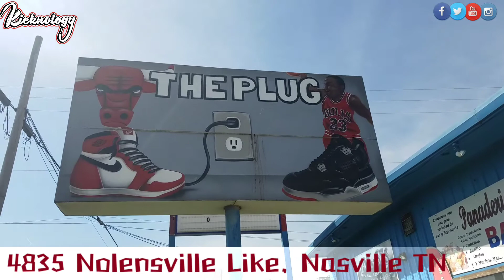An Offical Sneaker Plug in Nashville, TN💯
While traveling thru the Nashville area to visit family I'm always looking for local sneaker shops. I struck gold on this trip. Checkout The Shoe Plug on IG@ TheSneakerplugTN. For dope sneskers.